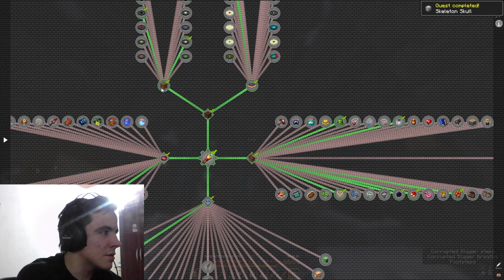EL MARTILLO THOR!!! #6 | Minecraft Prominence 2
Buenas y bienvenidos gente a un video mas! Seguimos con la serie de mods, hoy con el martilo de thor!